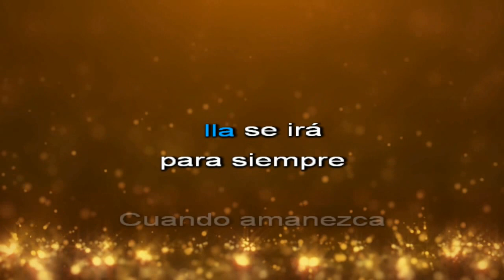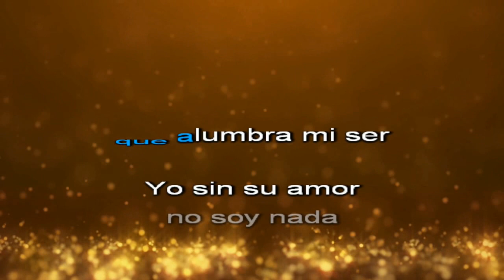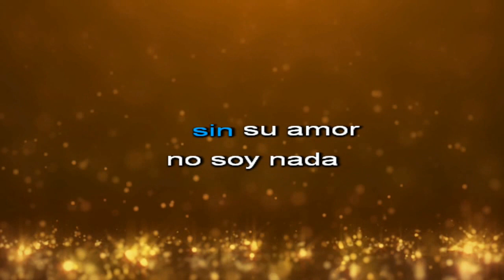El Reloj - Los Panchos Karaoke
Versión Karaoke del tema El Reloj, compuesto por Roberto Cantoral en su versión de Los Panchos.